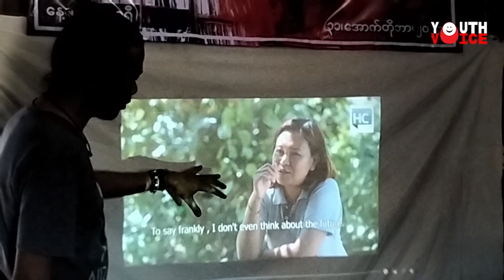ရွှေ့ပြောင်းဒေသက မျိုးဆက်သစ်သတင်းသမား အခွင့်အလမ်း - DVB Youth Voice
ထိုင်းမြန်မာနယ်စပ် ရွှေ့ပြောင်းရောက်ရှိလာတဲ့ လူငယ်တွေကို အလုပ်အကိုင် အခွင့်အလမ်းအရ အခြေခံသတင်းရေးသားနည်း၊ ရုပ်သံရိုက်ကူးတည်းဖြတ်ခြင်း သတင်းကို တပိုင်တနိုင်ပြုလုပ်ပြီး မျိုးဆက်သစ် သတင်းသမားတွေကို မွေးထုတ်ပေးနေတဲ့အကြောင်း လူငယ့်အသံ အစီအစဉ်မှာတင်ဆက်ထားပါတယ်။